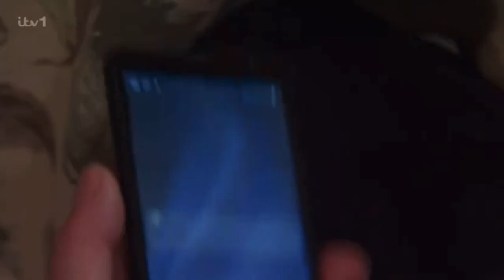Billy and Paul|| 2023 storyline- (08/05/23)